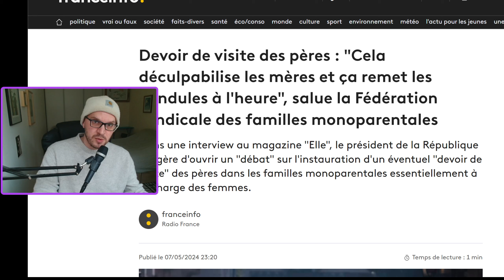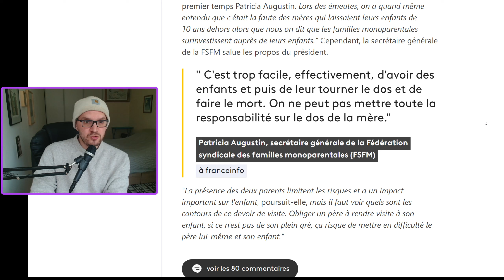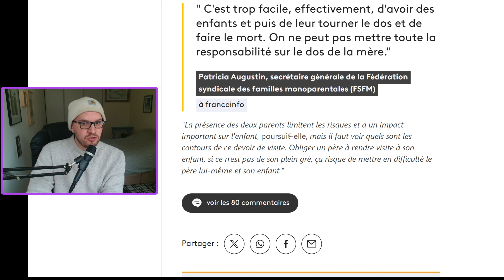OBLIGER LES PÈRES À VOIR LEUR ENFANT : WTF ?!